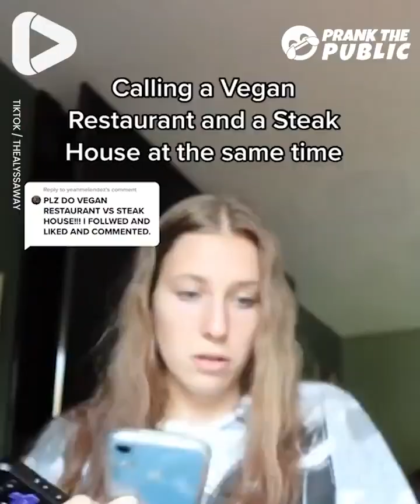girl pranks calls two stores at the same time lol 😂😂😂🤣🤣🤣